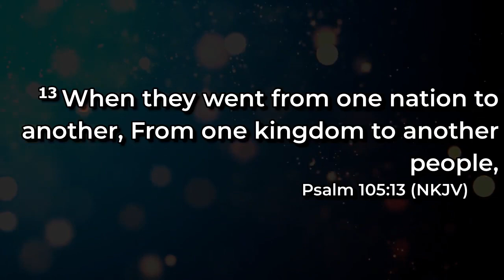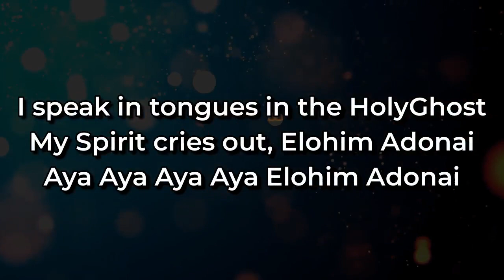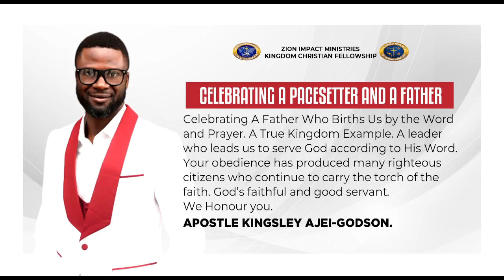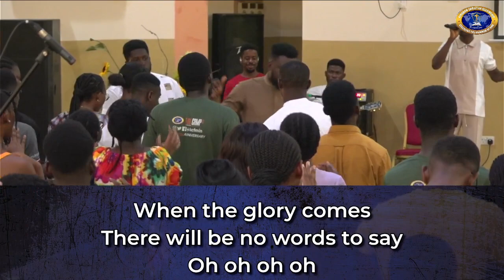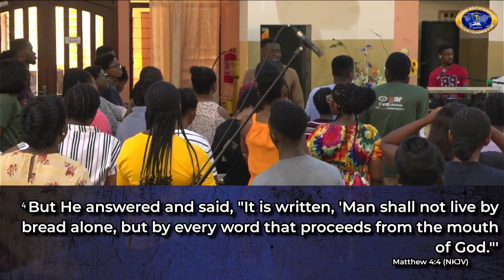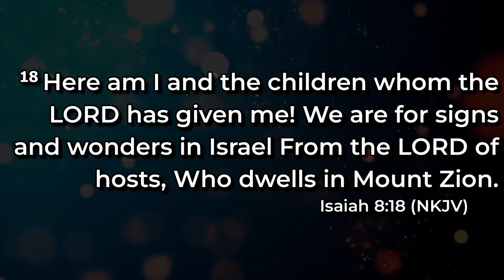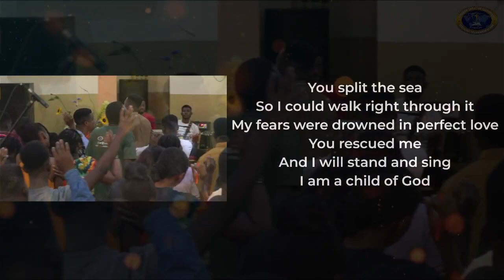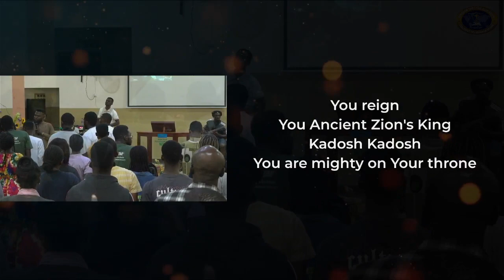Fire Camp 2023 - Day 5 - Afternoon Session